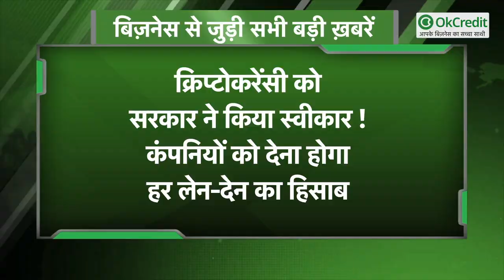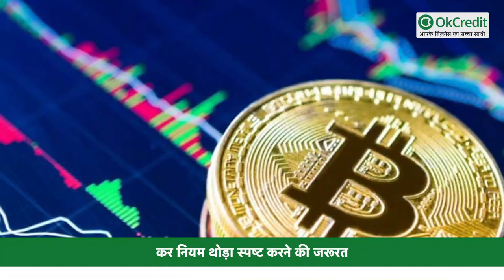क्रिप्टोकरेंसी को सरकार ने किया स्वीकार ! कंपनियों को देना होगा हर लेन-देन का हिसाब | OkCredit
लंबे समय से क्रिप्टोकरेंसी को कानूनी मान्यता दी जाए या उस पर प्रतिबंध लगाया जाए, की बहस चल रही है. लेकिन इस दिशा में सरकार ने एक सकारात्मक पहल करते हुए कंपनियों के लिए क्रिप्टोकरेंसी में किए जाने वाले उनके हर लेन-देन और निवेश की जानकारी देना अनिवार्य कर दिया है. जानें कैसे देखते हैं एक्सपर्ट इस बदलाव को...

‘अकाउंटिंग का हिस्सा बनी क्रिप्टोकरेंसी’ कॉरपोरेट मामलों के मंत्रालय ने कंपनियों के लिए एक वित्त वर्ष में कंपनियों द्वारा क्रिप्टोकरेंसी में किए जाने वाले लेन-देन और निवेश की जानकारी देना अनिवार्य कर दिया है. इसे एक तरह से क्रिप्टोकरेंसी के रेग्युलेशन की दिशा में उठाया गया कदम माना जा रहा है. विशेषज्ञों का मानना है कि अकाउंटिंग का हिस्सा बनने के बाद कर नियमों में भी क्रिप्टोकरेंसी को जगह मिलेगी.’

‘निवेशकों को होगी आसानी’ वैश्विक क्रिप्टोकरेंसी एक्सचेंज ‘बाइटेक्स’ के संस्थापक और सीईओ मोनार्क मोदी कहना हे कि अकाउंटिंग का हिस्सा बनाए जाने के बाद निश्चित तौर पर इससे निवेशकों को आसानी होगी. यह दिखाता है कि भारत दुनिया के साथ कदमताल करते हुए चल रहा है. क्रिप्टोकरेंसी को रेग्युलेशन के दायरे में लाने से निवेशकों के अंदर सुरक्षा का भाव बढ़ेगा.

‘कालेधन को कम करेगा’ शारदुल अमरचंद मंगलदास एंड कंपनी में पार्टनर जीवी आनंद भूषण का मानना है कि क्रिप्टोकरेंसी को अकाउंटिंग का हिस्सा बनाने से इसके माध्यम से होनी वाली अवैध गतिविधियों पर लगाम लगेगी. कालेधन की जमाखोरी रुकेगी. साथ ही कर चोरी और मनी लॉन्ड्रिंग को रोकने में भी मदद मिलेगी

कर नियम थोड़ा स्पष्ट करने की जरूरत’ इंडसलॉ के एक्जीक्यूटिव डायरेक्टर रितेश कुमार का कहना है कि देश में क्रिप्टोकरेंसी के लेन-देन पर होने वाला लाभ कर के दायरे में आता है. लेकिन इस लाभ से होने वाली आय पर कर कैसे लगाया जा सकता है. सरकार इसे कैपिटल गेन की तरह देखती है जबकि असल में यह कैपिटल एसेट्स हैं क्योंकि कोई भी क्रिप्टोकरेंसी धारक बहुत जल्दी इनका लेनदेन नहीं करता है |